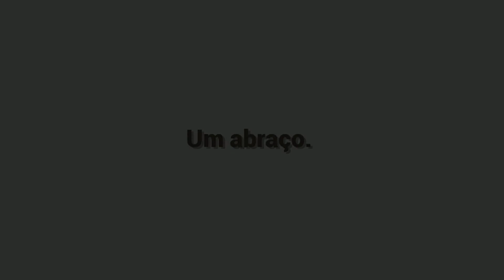As 7 Melhores Jovem Pan - Quinta 28/10/2021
7: Shouse - Love Tonight
6: Ed Sheeran - Shivers
5: Doja Cat - Say So
4: Coldplay & BTS - My Universe
3: Bob Sinclar - We Could  Be Dancing
2: Olivia Rodrigo - Drivers License
1: Harry Styles - Golden